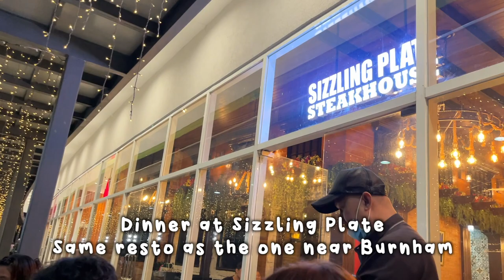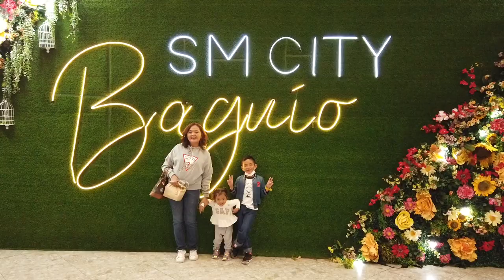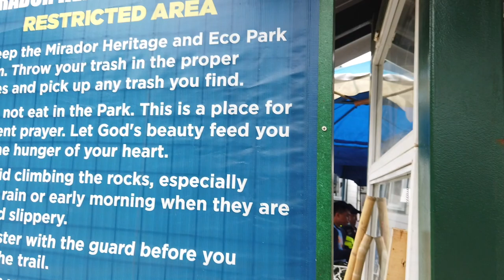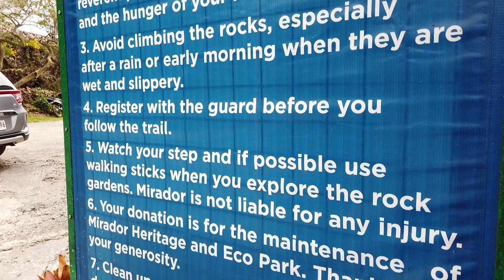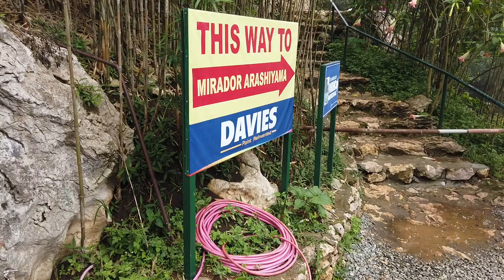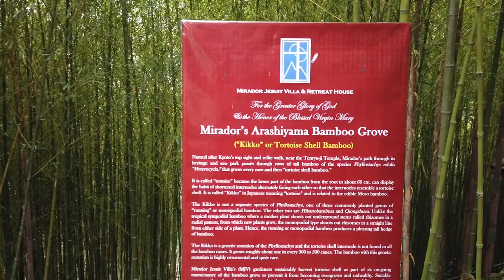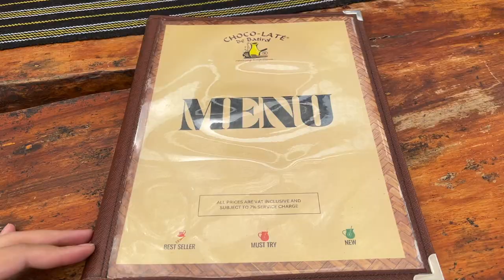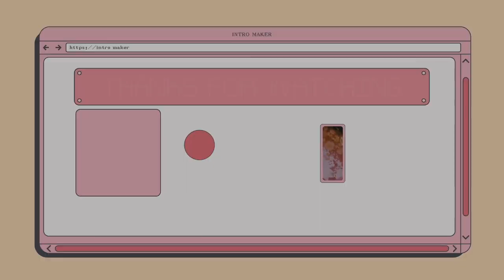Baguio with Family | Pet-friendly places in Baguio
In this video, we take you on a delightful journey through Baguio with your beloved family and pets. You'll discover the best pet-friendly attractions, stunning natural landscapes, and amazing local food spots. Don't miss out on the fun! Thanks again for your support! 🐶🌸

Edited by: Tj Padua